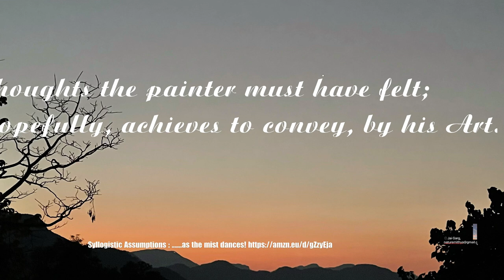166 The Cage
166 The cage

Is life like a cage for us to struggle.
Defined and born in a community;
we did not choose but follow in default.
Can we assert our will as grownups?

Thoughts the painter must have felt;
Hopefully, achieves to convey, by his Art!